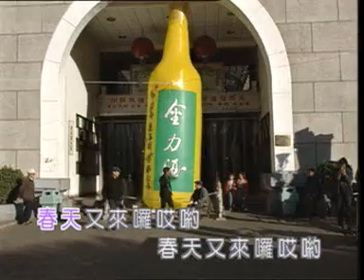双星报喜12